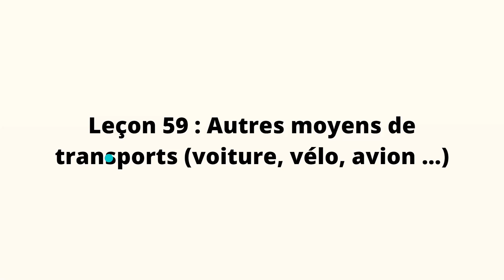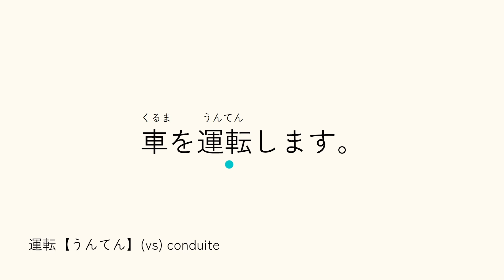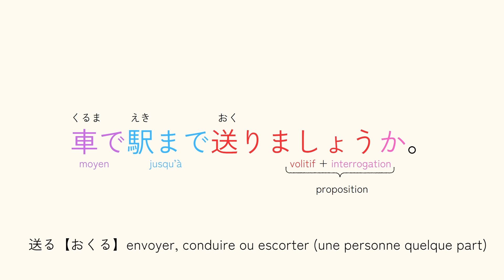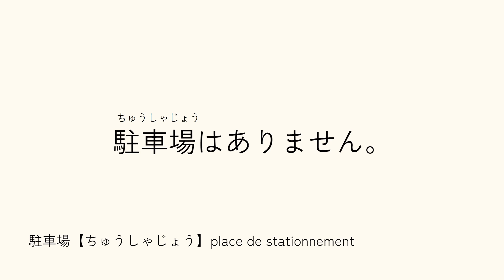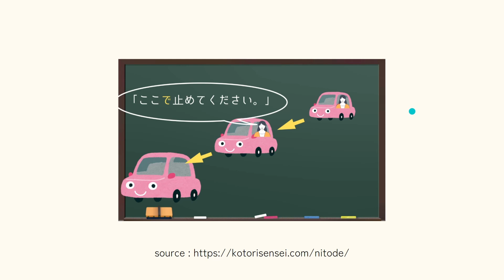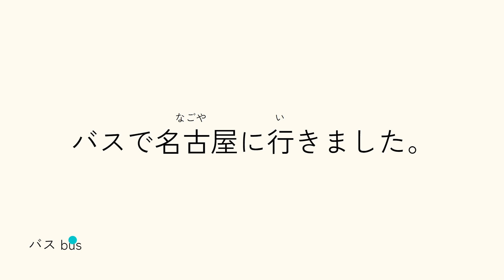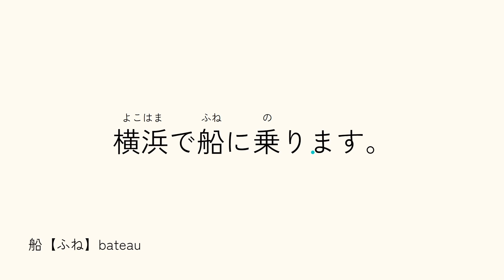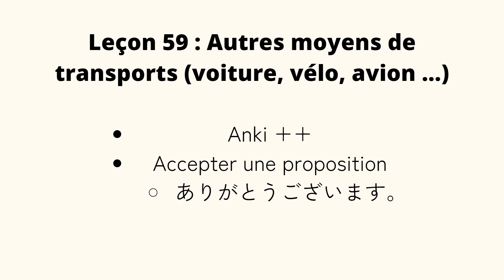Leçon 59 : Autres moyens de transports (voiture, vélo, avion …)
JLPT N5 BOOTCAMP : Apprendre les bases du japonais le plus rapidement possible.

Voici la cinquantième-neuvième leçon du Bootcamp JLPT N5.

🎓 Bienvenue dans cette leçon de japonais dédiée aux débutants ! Dans cette vidéo, nous voyons comment parler des différents moyens de transports en japonais.

🔍 Contenu de la leçon :
Vocabulaire
Kanji
Avion, voiture, vélo
に vs で

👥 Public cible :
Nouveaux apprenants du japonais.
Étudiants préparant le JLPT N5.
Passionnés de la culture japonaise.

🕒 Durée de la leçon : 14 minutes